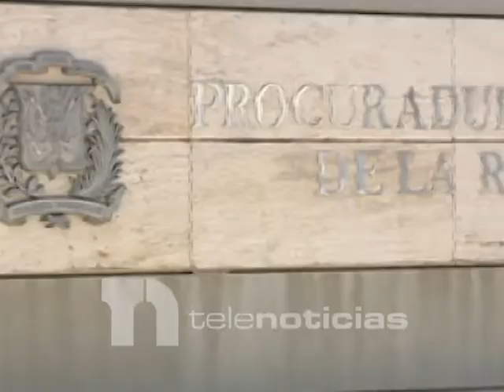Abogados destacan papel de delatores en procesos judiciales